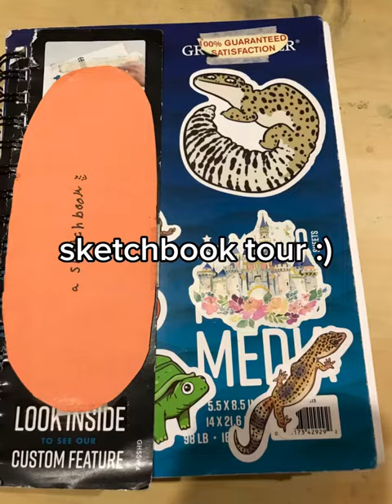my art style changed a teensy bit through this sketchbook :D